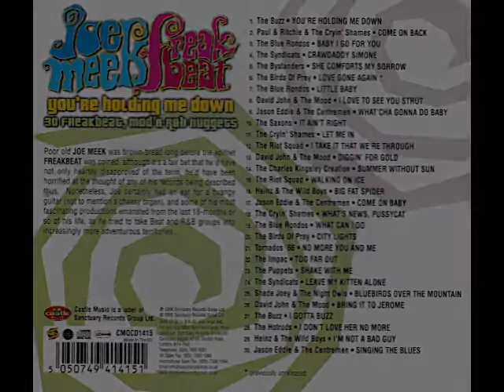The Riot Squad - Walking On Ice (1966, Unreleased) Joe Meek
From "Joe Meek Freakbeat" CD.
Presumably recorded in 1966.
Produced By Joe Meek.

LINEUP:
Vocals - Keith "Nero" Gladman
Guitar - Terry Clifford
Piano - "Butch" Davis
Saxophone - Bob Evans
Bass - Rodger Crisp
Drums - Del Roll